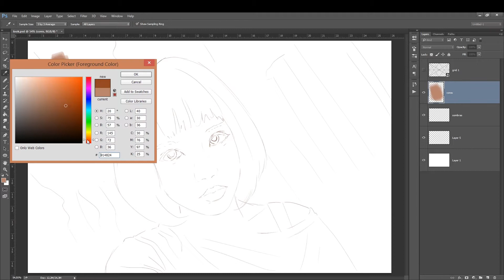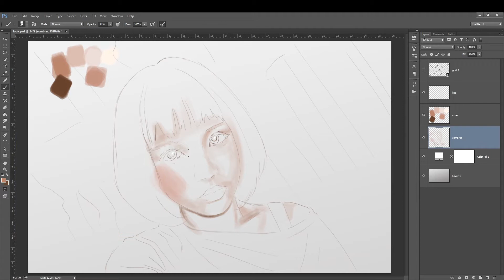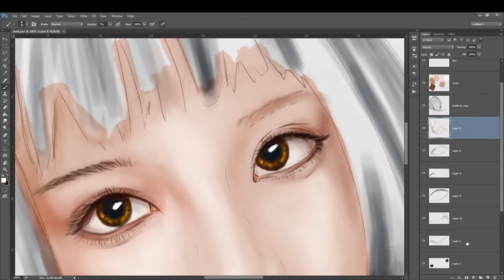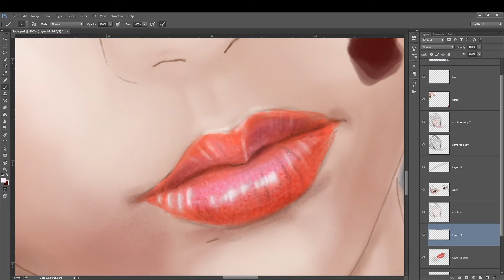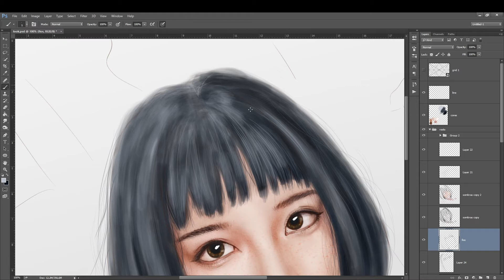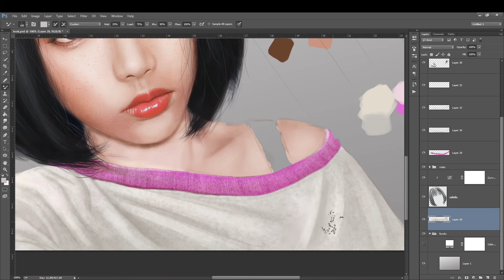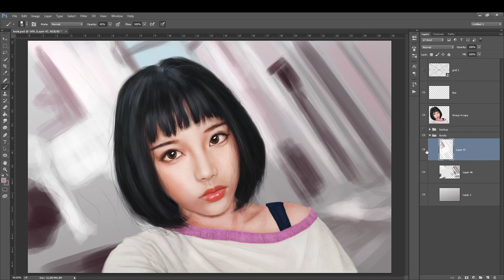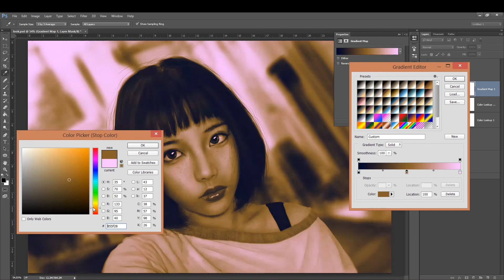SPEEDART - PINTURA DIGITAL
Ola, agradeço por estar aqui. Este é o vídeo de apresentação do curso meu curso de pintura digital. Conteúdo do básico ao avançado.

Sem enrolação - mais de 25h de conteúdo e se nao curtir, fácil, dentro de 7 dias é so me avisar e devolvo seu dinheiro na hora.

Bora lá e confere o link pra ser meu aluno = photoshop pinturadigital foto-manipulação